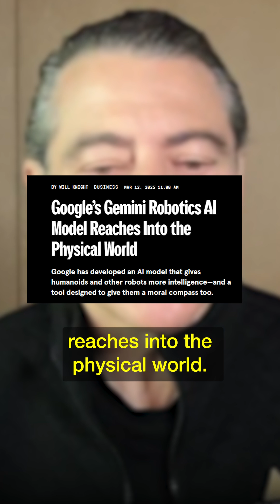AI Consciousness Is Here | MOONSHOTS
AI becomes conscious once it can interact with the physical world.

Google’s Gemini AI is now making that leap - connecting advanced AI models to robotics. Once AI can move, adapt, and respond in real time, we unlock a whole new level of intelligence. How will this change your industry?

Clip from Moonshots episode 157: "The State of AI: Humanoid Robots, AI Copyright Wars & China’s Growing Influence w/ Salim Ismail"